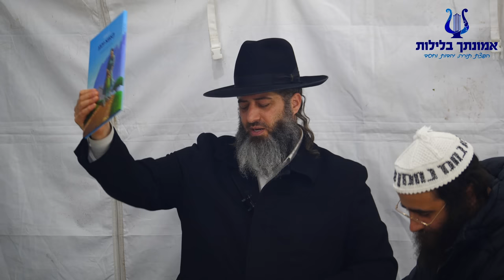מוסר מחזק מצחיק ולא רואה בעיניים מסוכת האבלים ברחובות!! הרב רונן שאולוב